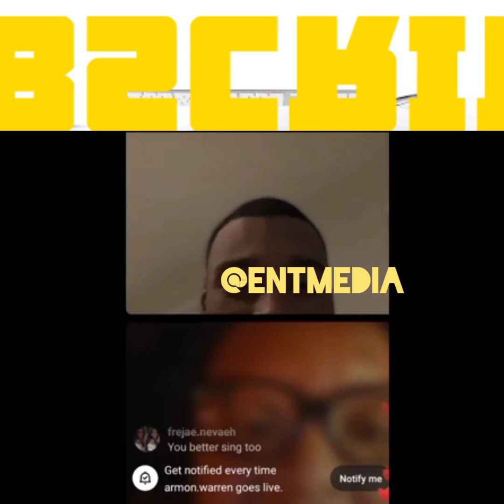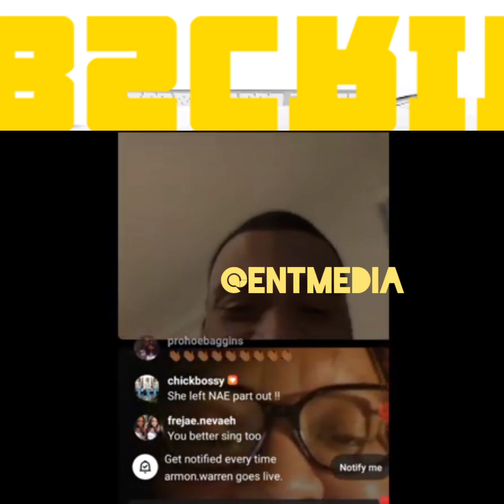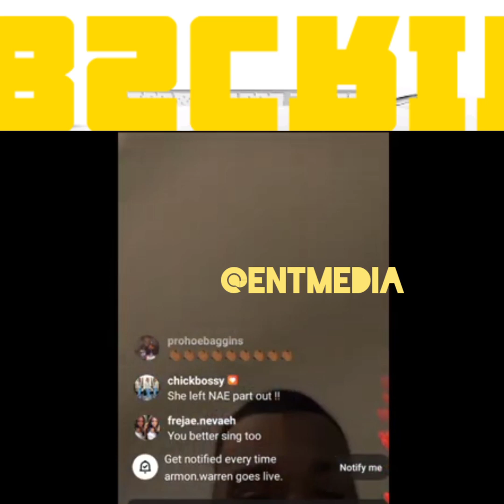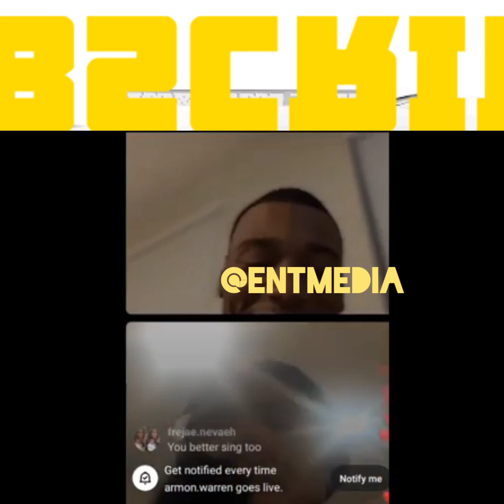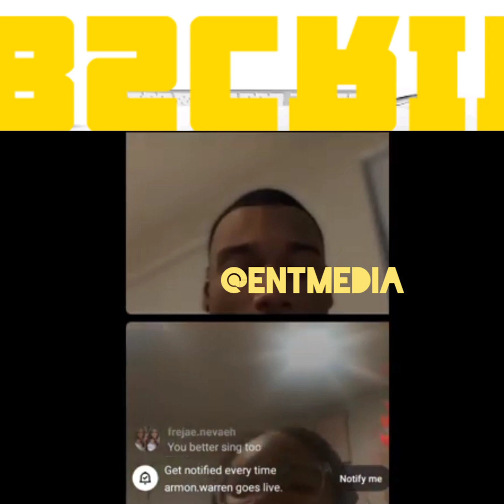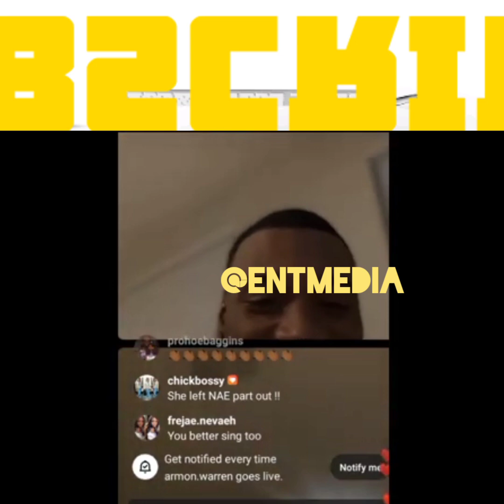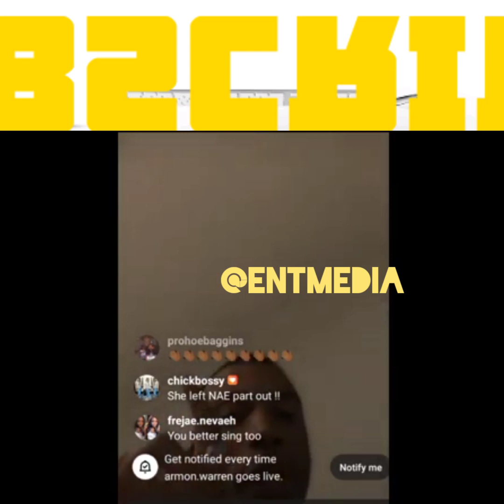Armon and his fans singing the song he made for reginae